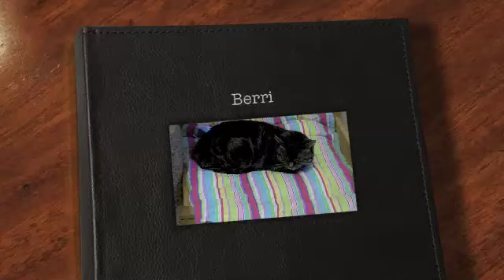Berri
Berri is available for adoption at the Washington County Humane Society located in Slinger, WI.